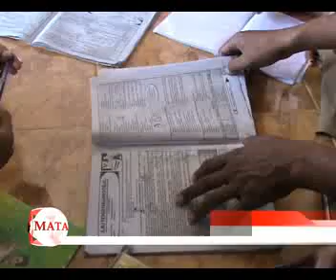KOMISI D KECEWA AKSI PENYEGELAN SDN PAGARBATU 3.flv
KOMISI D KECEWA AKSI PENYEGELAN SDN PAGARBATU 3 Berita madura, berita sumenep, berita pamekasan, berita sampang, berita bangkalan, berita terbaru, howto, most, how to do